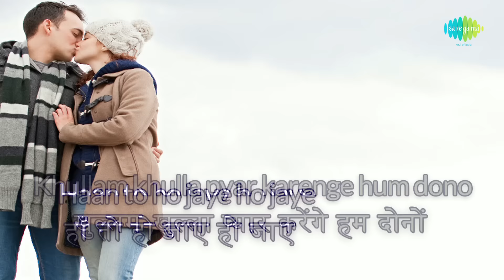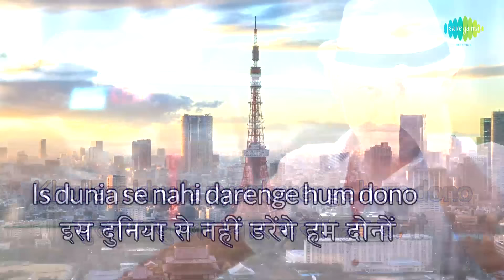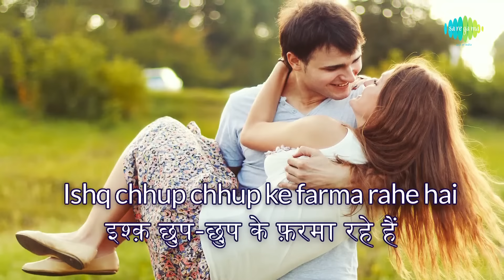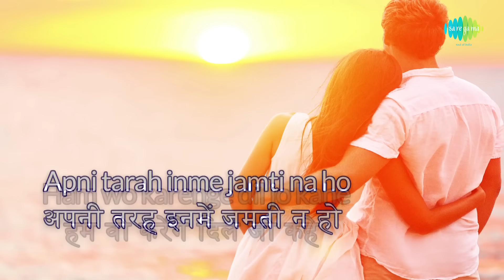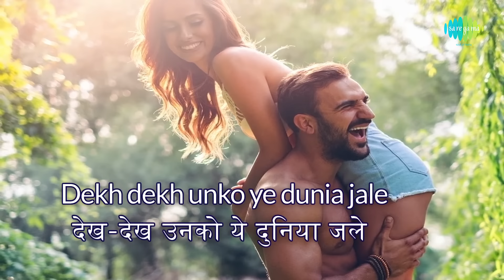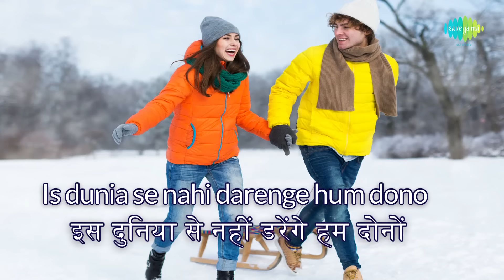Khullam Khulla Pyar Karenge with lyrics | खुल्लम खुल्ला प्यार करेंगे गाने के बोल | Khel Khel Mein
Enjoy the popular song "Khullam Khulla Pyar Karenge" in Hindi & English lyrics Sung by Asha Bhosle, Kishore Kumar from the movie Khel Khel Mein

Film: Khel Khel Mein
Song: Khullam Khulla Pyar Karenge
Artist: Asha Bhosle, Kishore Kumar
Music Director: R.D Burman
Lyricist: Gulshan Bawra
Filmstar: Rishi Kapoor, Nitu Singh, Rakesh Roshan, Aruna Irani
Director: Ravi Tandon
Mood: Fun